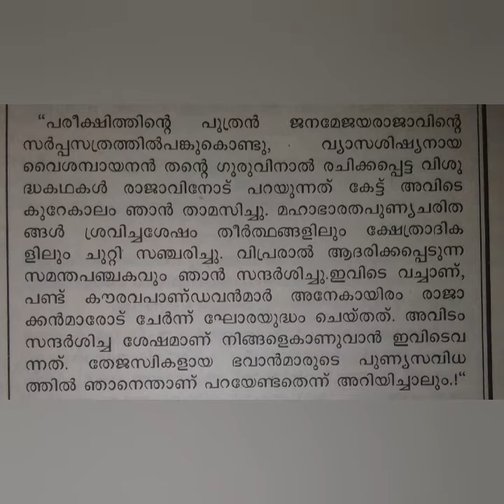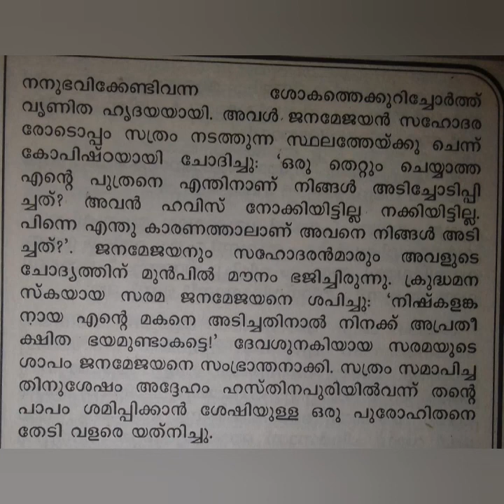mahabharathamstory with audio Malayalam bhakthi മഹാഭാരതകഥകൾ മലയാളത്തിൽ കേൾക്കാം part.__1